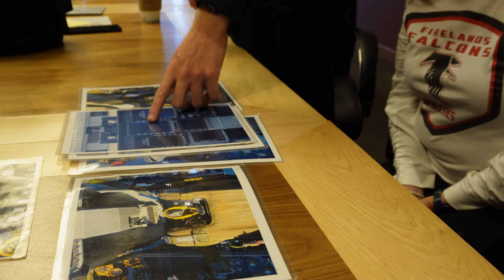Steve Wazz and Principal Keener Fly With The Blue Angels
The Blue Angels were in town for the Cleveland Airshow this year! Steve Wazz and Principal Cathy Keener from Fireland's Highschool in Oberlin got the opportunity to fly with them!